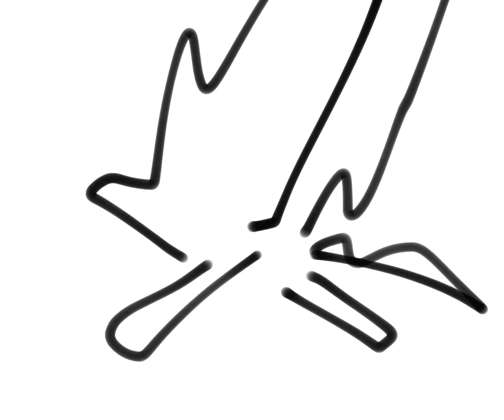Running Ovals Animatic || Right Side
Basically how RO other casts are doing